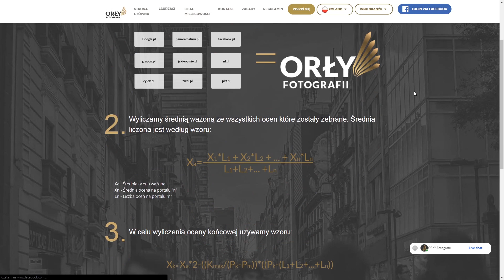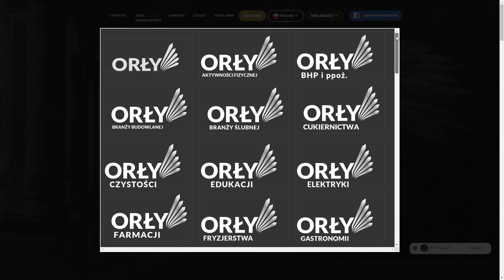Jak (nie) zostałem Orłem Fotografii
Dostałem telefon z informacją, że zostałem laureatem plebiscytu, do którego się nie zgłaszałem. I co się wydarzyło dalej?